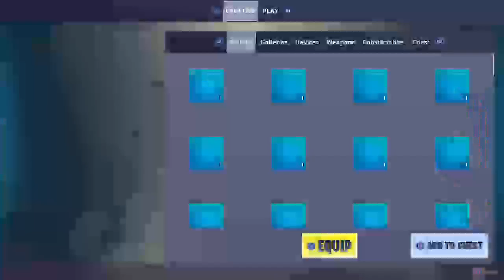Default duo random squads